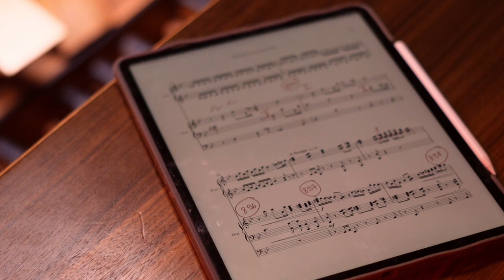Jurassic Park Main Theme - Epic Organ and Piano Cover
Hi I'm Michael and make piano and organ videos of famous pieces.

I am thrilled to share with you my own transcription of one of my favorite film music tunes: Jurassic Park Main Theme and Journey to the Island. I took the original orchestra score and distributed important parts to the Organ and Piano.

Michael